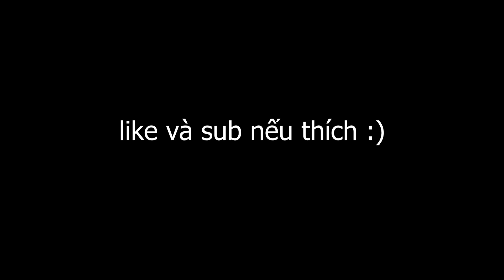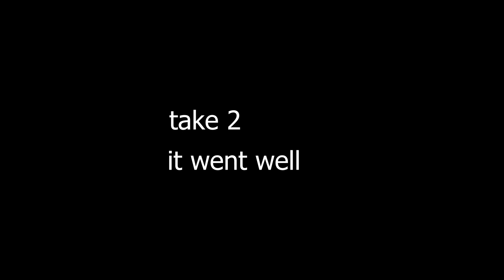Công ty được du lịch ở Titan - Lethal Company #3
wowee thật là vui hihihih